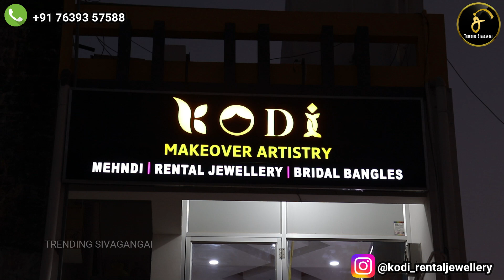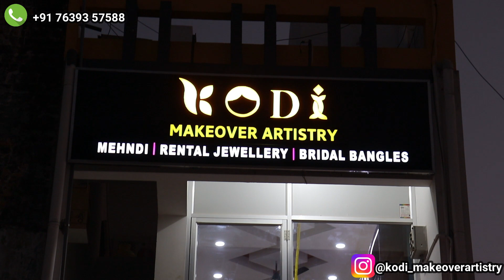Rental Jewellery @Sivagangai Kodi Makeover Bridal Studio | Trending Sivagangai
Kodi Makeover Artistry Bridal Studio Grand Inauguration Ceremony on 4th of February 2024 @Sivagangai Gandhi Veethi,Opp Masco Gym (Upstairs)...